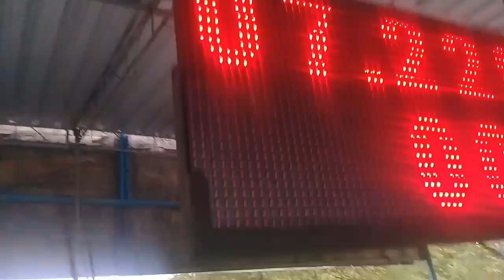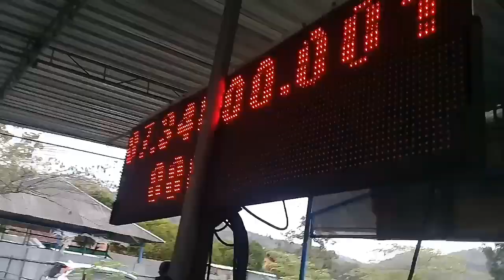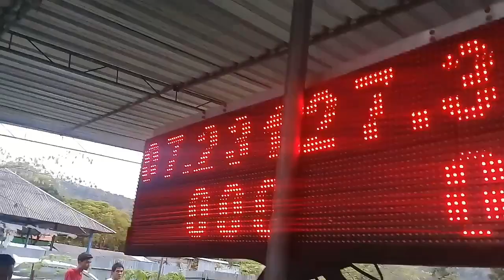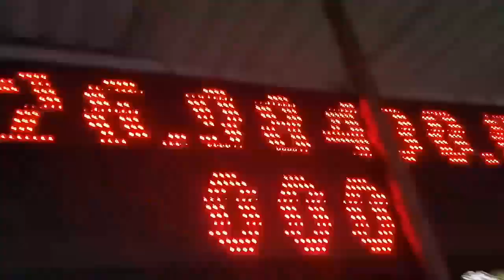alvan cebonk seting perdana montor mx king injeksi 200cc ABEN RECiNG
alavan cebong seting mx king injeksi ABEN  recing jakarta garapan leon candra